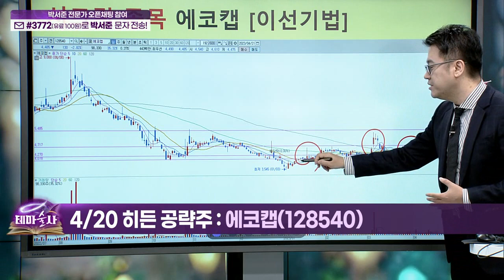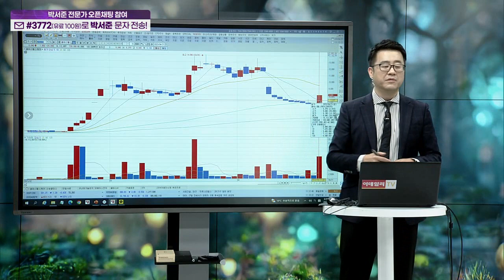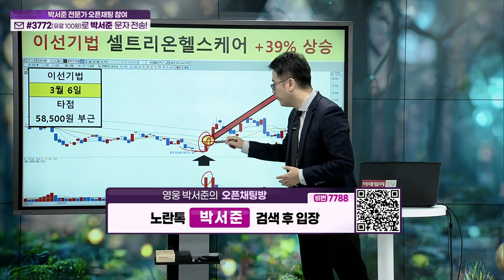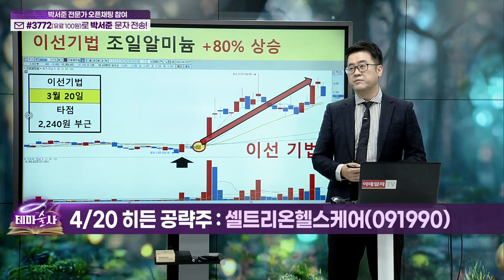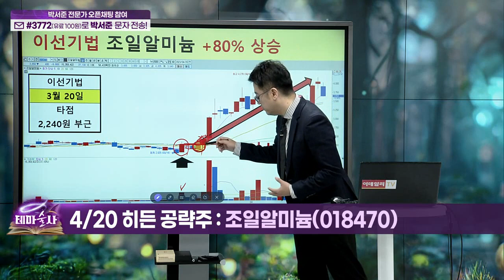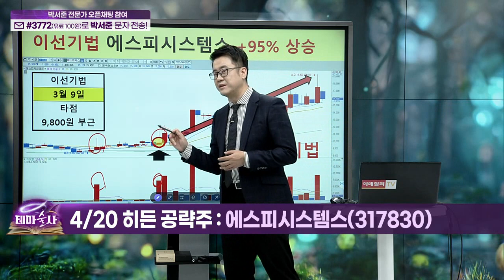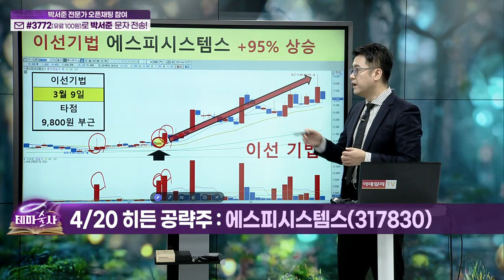이슈가 나오기 전 수급을 이용한 선취매... 이선기법 (2)_기법 강의 (20230421)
이선기법: 이슈가 나오기 전 수급을 이용한 선취매
(예시) 에코캡(128540), 에이치와이티씨(148930), 래몽래인(200350), 셀트리온헬스케어(091990), 조일알미늄(018470), 에스피시스템스(317830)